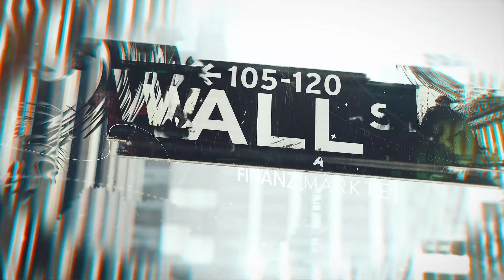GRÜNDUNG – Unternehmen gründen OHNE Kapital und SOFORT Geld VERDIENEN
🚀 Hier findest Du das im Video erwähnte Event "Unternehmeroffensive 4.0" im September. Und als treuer Zuschauer unseres Kanals bekommst du mit dem CODE "youtube" noch 100€ Rabatt auf die Early Bird Preise:

Wie gründest Du ein erfolgreiches Unternehmen OHNE Eigenkapital? 😱

Viele Gründungen scheitern jährlich. Und das liegt zu einem Großteil auch daran, dass die Gründer sich nicht mit den richtigen Modellen für ihr Produkt auseinandergesetzt haben.

Ob Du nun ein eigenes Produkt entwickeln und dieses vermarkten möchtest oder sogar nur mit einem bereits etablierten Produkt Geld verdienen willst – in beiden Fällen gibt es unterschiedliche Optionen, die Du nutzen kannst, um ein Unternehmen zu gründen. Und das auch OHNE Kapital.

Aber welche Fehlschritte solltest Du dabei vermeiden, um auch wirklich erfolgreich zu werden?

In diesem YouTube Video erkläre ich Dir, welche Möglichkeiten es gibt, ein Unternehmen zu gründen, ohne Eigenkapital mitzubringen und welche Fehler Du dabei beachten solltest.

HIER GEHT'S ZU MEINEM NR. 1 PODCAST: RICHTIG Reich!

Adresse BITTE AUSSCHLIESSLICH für geschäftliche Anfragen.

Um noch besser zu wissen wer ich bin und was ich mache, besuch' einfach die Homepage meines realen Unternehmens:

In diesem Sinne & hoffentlich bis bald!

Sven Lorenz

Kommt über einen solchen Link ein Einkauf zustande, werde ich mit einer Provision beteiligt. Für Dich entstehen dabei keine Mehrkosten. Wo, wann und wie Du ein Produkt kaufst, bleibt natürlich Dir überlassen.